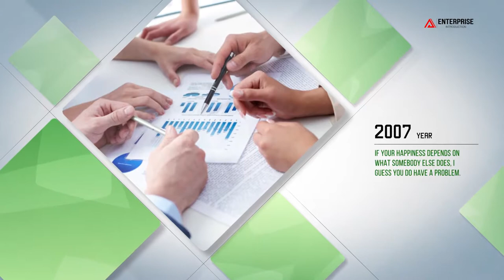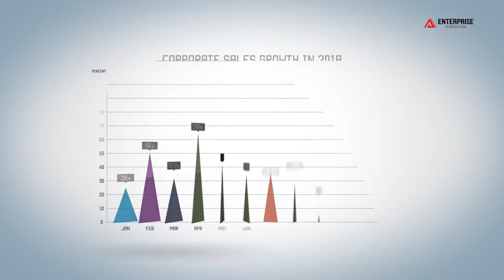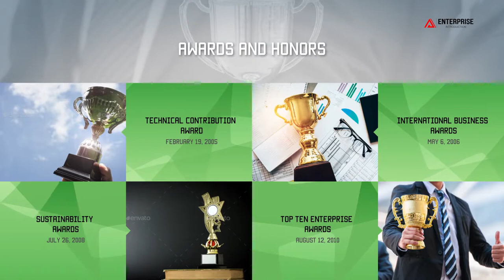Modern Corporate Introduction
Length 3:40
No plug-ins required
Easy to set color style